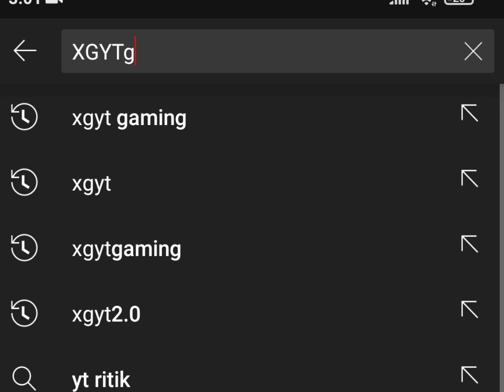1 vs 1 m24 challenge ||Reflex God😎😎